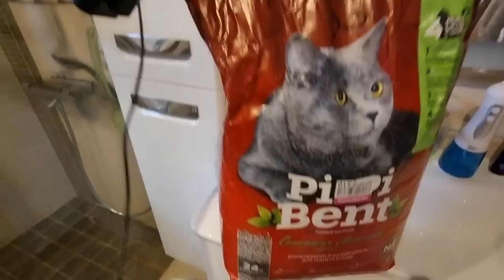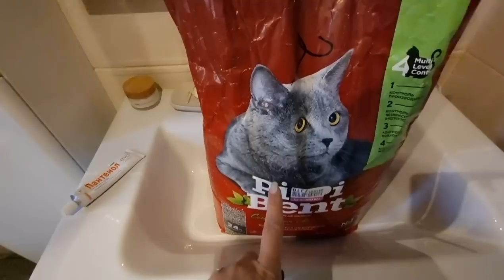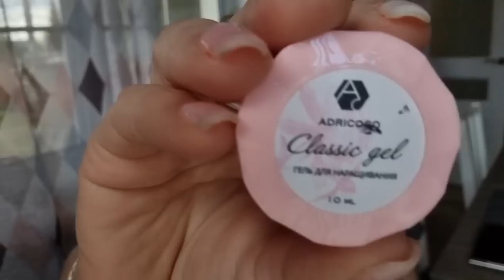53 ЗАКАЗЫ С OZONE И WILDBERRIES/ДЛЯ ДОМА/ДЛЯ ЖИВОТНЫХ/ УХОД ЗА ВОЛОСАМИ/ ПАРФЮМЕРИЯ SHAIK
Сух шампунь:
Гель для наращивания ногтей ADRICOCO №01 прозрачный светло-розовый (10 мл.) ADRICOCO
Наполнитель для кошек Пи-Пи Бент Сенсация свежести, бентонит, 10 кг (24 л), наполнитель для лотка Pi-Pi Bent
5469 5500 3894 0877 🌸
Инстаграм аккаунт: eolina_eolina